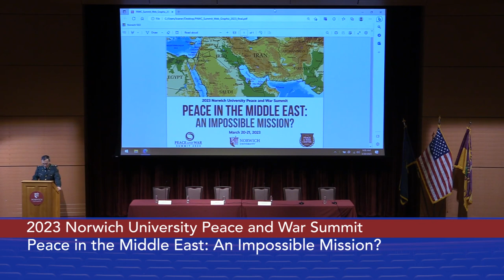Peace in the Middle East: An Impossible Mission? Welcome and Keynote Address 3/20/2023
2023 Peace and War Summit